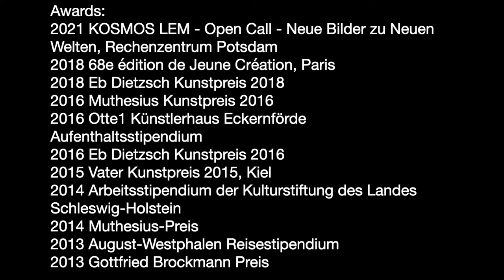Maxim Brandt - About HOUSE OF ALL POSSIBILITIES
This video is created in the Studio of Maxim Brandt. He talks about his deeper thoughts behind the painting.